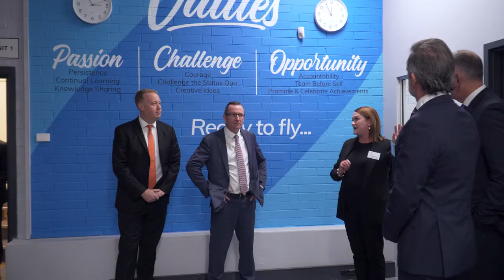WA Premier the Hon Mark McGowan visits Orbital UAV.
WA Premier the Hon Mark McGowan and Member for Balcatta David Michael MLA visit Orbital UAV's Balcatta operations.